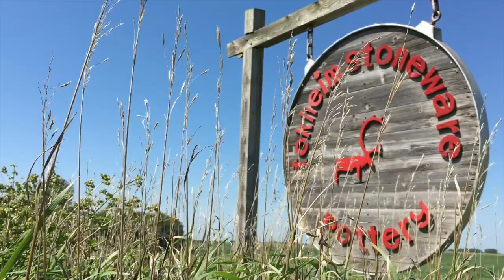Poems from the Field: The Growing Edge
Artist Lucy Tokheim reads a poem by Mechtild of Magdeburg and discusses the concepts of greenness and "the growing edge."